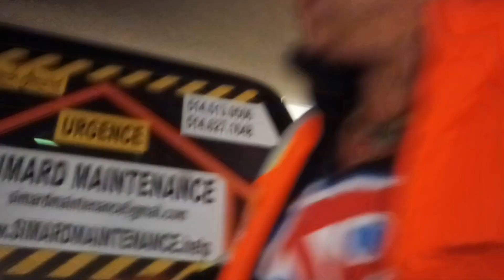December 6, 2023